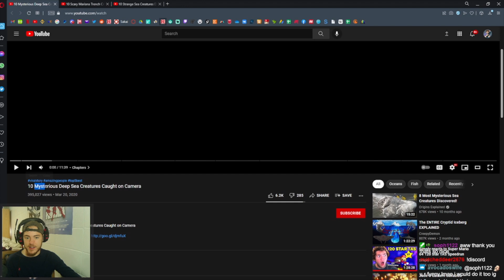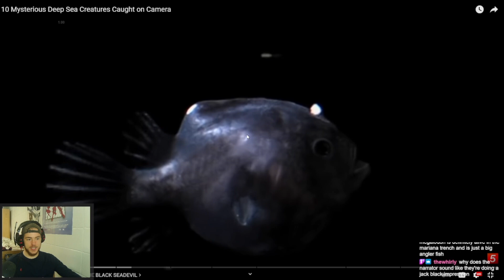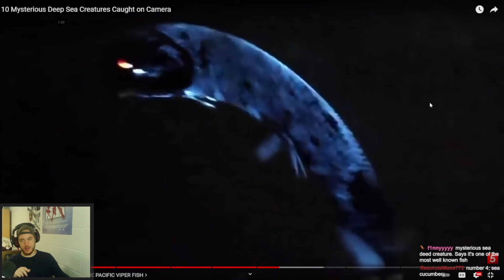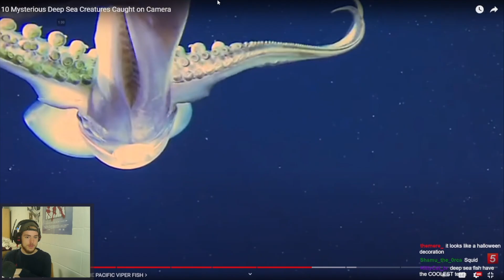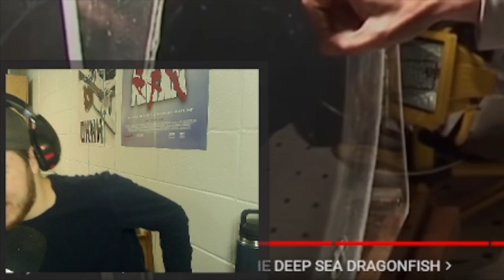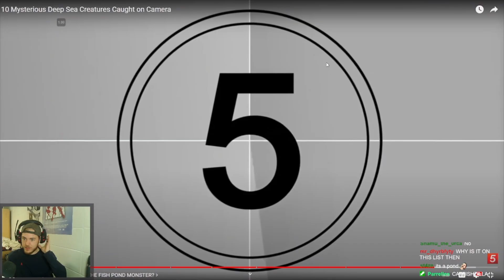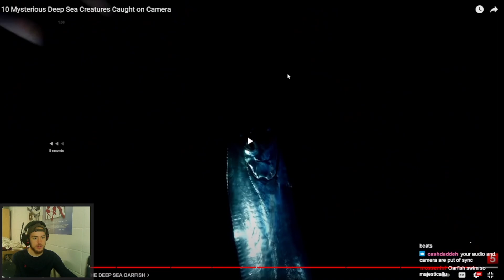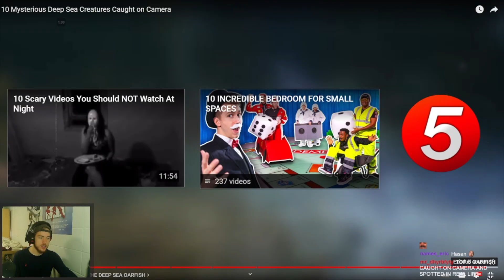Fish Biologist reacts to "Mysterious Deep Sea Creatures"